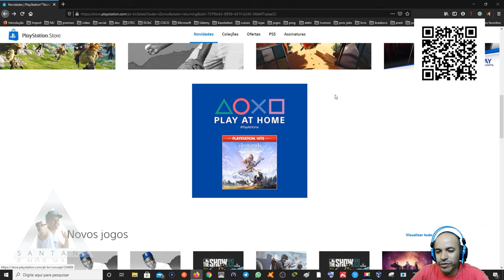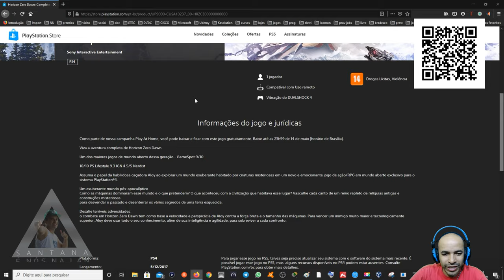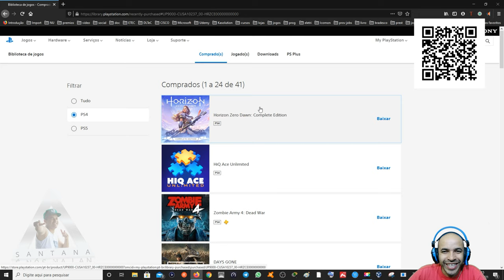Play At Home Com Horizon Zero Dawn Complete Edition Gratis PS4